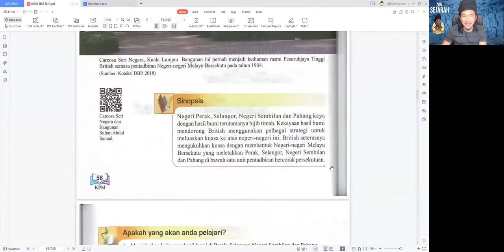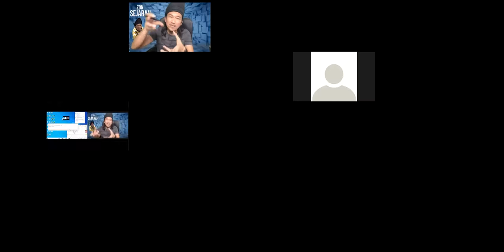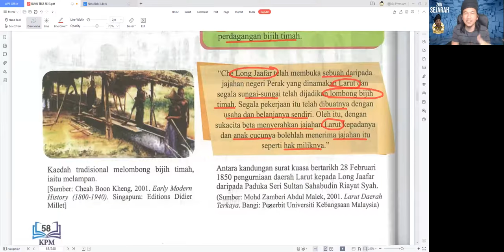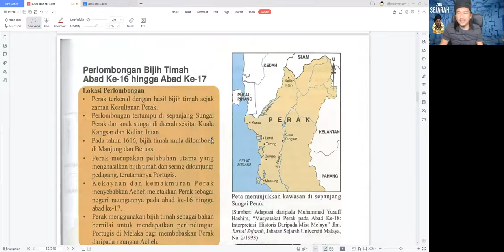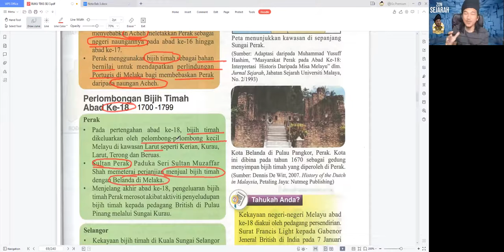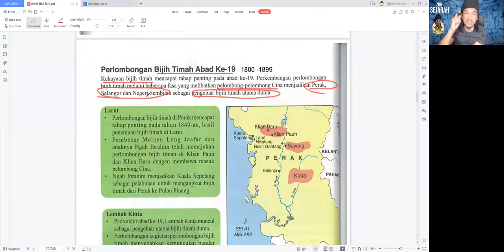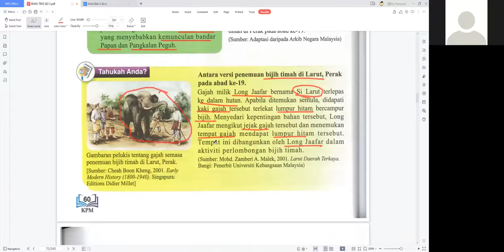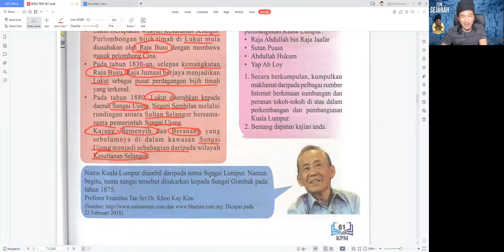Sejarah Ting 3 2022 - Bab 3 Pentadbiran NNMB - Kekayaan Hasil Bumi